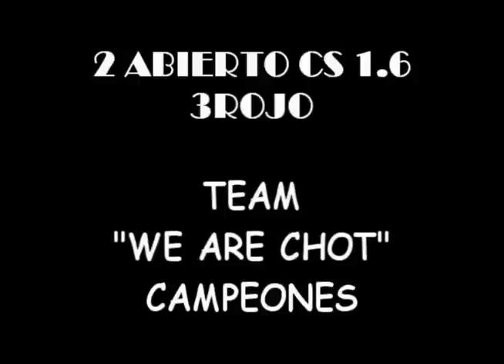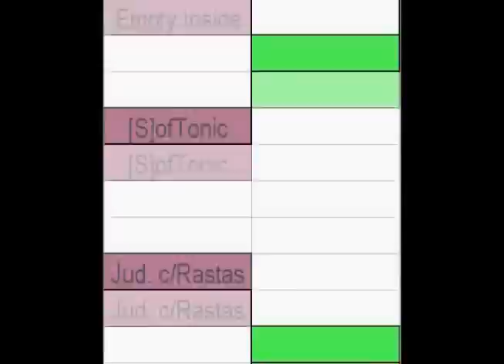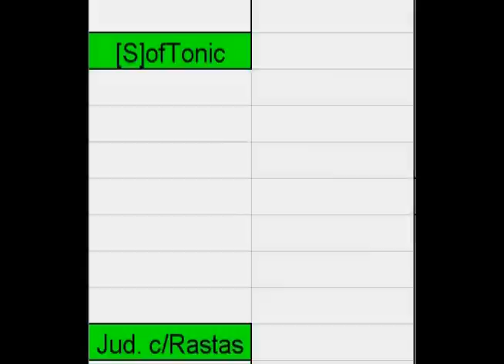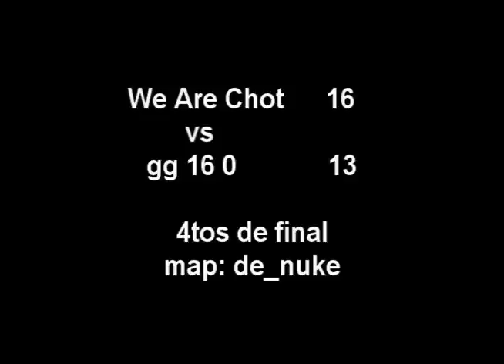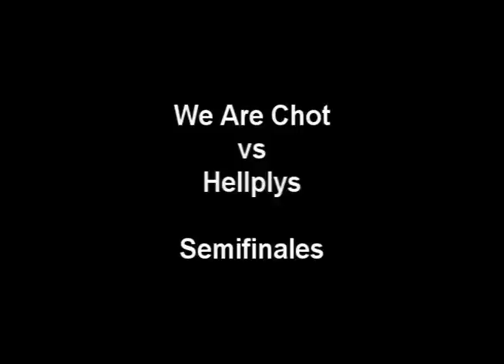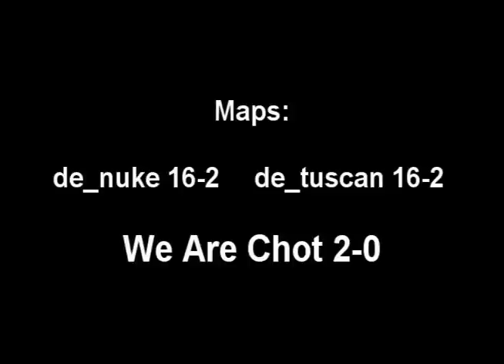We Are Chots sub-campeon 2Torneo Abierto 3rOjo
Team cs 1.6 formado a fines del 2008...

Integrantes en ese entonces: Pato0, D', maurinho, bocha, guzakhev

Integrantes hoy en dia: Pato0, D', maurinho, bocha, fire, memories